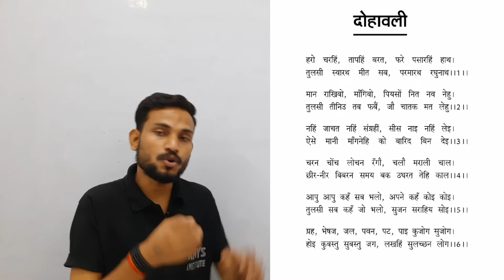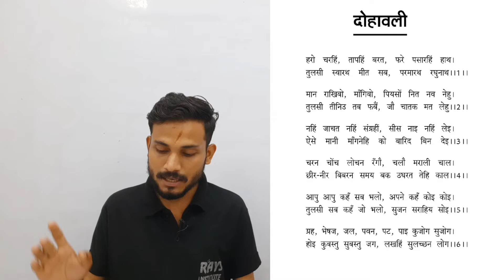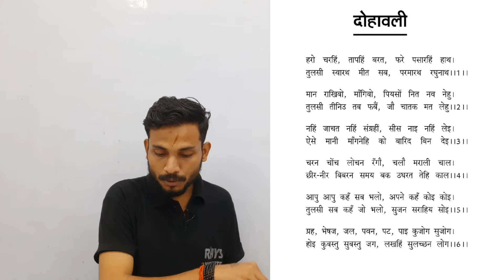Class 11th || दोहावली तुलसीदास जी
 CLASS- 11th
 SUBJECT – Hindi Kavya
 TOPIC NAME :  दोहावली तुलसीदास जी
 TOPICS COVERED IN THIS VIDEO BY  Gaurav Kesarwani